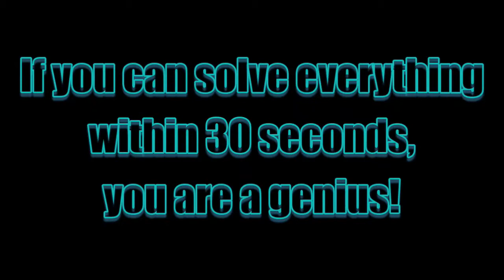BRAIN TRAINING GAMES | ​NEW MOBILE REPORT GUNDAM WING | Find the difference | Ahamoments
Can you find the difference in 30 seconds?

No.1  WING GUNDAM
Gundam developed by Doctor J. It is the only one of the 5 Gundams that can be transformed into a bird form. It has excellent versatility and can fly at high speed when in bird form. Two beam sabers are installed inside the shield. The main weapon, the Buster Rifle, has three bullets, but it has the power to destroy small MS units and battleships with a single blow.

No.2 GUNDAM DEATHSCYTHE
Gundam developed by Professor G. The most mobile of the five Gundams, the hyperjammer on the back disables the opponent's radar. He was feared by the nickname of "Grim Reaper" because he cut off with a beam size without being noticed by the enemy. In addition, the buster shield on the left arm has a built-in beam saber, which can be ejected to attack.

No.3 GUNDAM HEAVYARMS
An attack-oriented Gundam developed by Doctor S. It has various firearms built into the whole body. Although it is a single machine, it boasts overwhelming firepower that can easily destroy enemy MS units and military bases. Equipped with a super-hard swiss army knife on the right arm as the only approach-only weapon.

No.4 GUNDAM EPYON
Gundam developed based on Gundam data collected by Treize and Gundam alloy. It is an aircraft for "real knights" who do not have any shooting weapons and is equipped with the ZERO system. Like Wing and Wing Zero, it transforms into the MA form for space cruising, and its mobility surpasses that of Wing Zero's Neobird form. Armed with a beam sword and a left-handed heed rod. The beam sword has the highest output in the current MS because it is directly connected to the waist generator with a cord.

No.5 SHENLONG GUNDAM
A close combat Gundam developed by Old Master O. Skillfully manipulating the telescopic right arm dragon hang and beam grave, it boasts invincible strength in close combat. The flamethrower "Dragon Hang Fire" equipped on the dragon hang on the right arm has enough firepower to easily melt the armor of the enemy MS. Pilot Wufei calls this Gundam "Nataku" with respect.